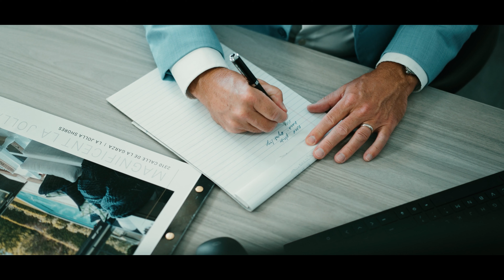Pete Middleton Testimonial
In this inspiring testimonial video, join us as council member Pete Middleton shares his extraordinary journey with eXpLuxury. Learn how Pete has masterfully navigated his business to new heights, fully leveraging the unique opportunities provided by eXpLuxury.